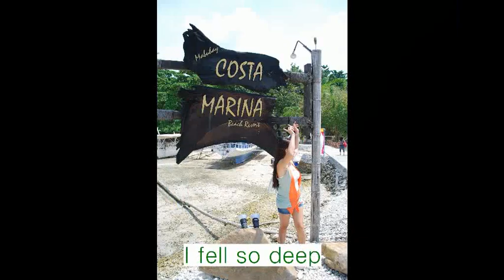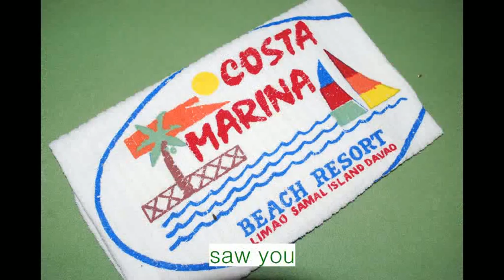Beach Wedding Pre Nup *Oct09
Pre Nuptial Pix